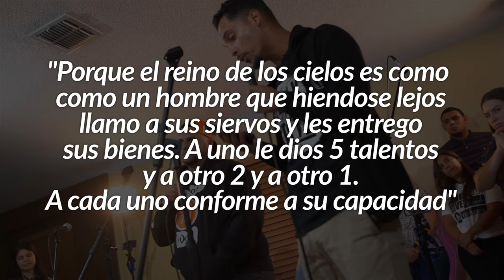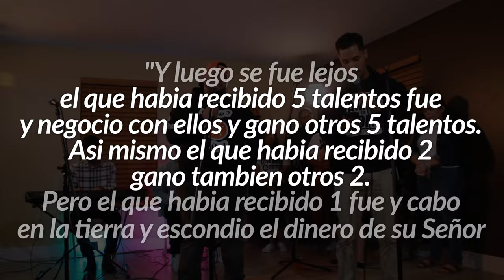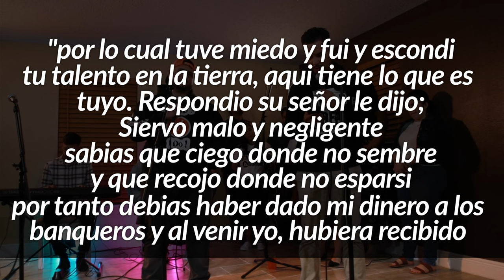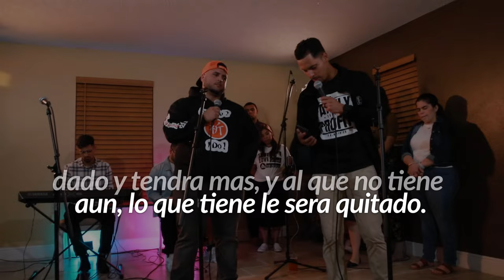¿QUÉ HAS HECHO CON TUS TALENTOS? (feat. Ray Sanchez) | THE LOFT MUSIC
Video Producido por: Ricky Serrano Photo & Film

Translating: Fernando Sanchez

CRÉDITOS MUSICALES
Recorded at THE LOFT (Kissimmee, FL)
Engineers: Alex Maldonado Y Carlos Maldonado
Mixed and Mastered By Ivan Torres de Divine Music Production

Photography: Tatyana Falcon Y Abel Padilla